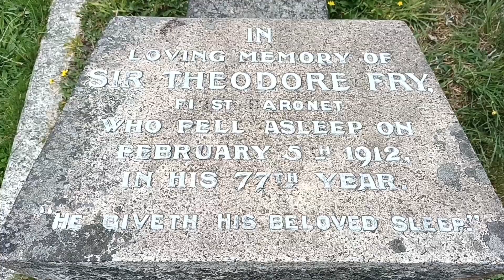Unexpected Connections. A journey back to the dawn of steam railways from a seemingly unrelated find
It all began with research into the life of Sir Theodore Fry, a late nineteenth century politician whose grave I had found. Before I knew it, I was back to the very dawn of the steam railways, thanks to his connection to his first wife's grandfather! It turned into a very unexpected tale, and this video tells the story.